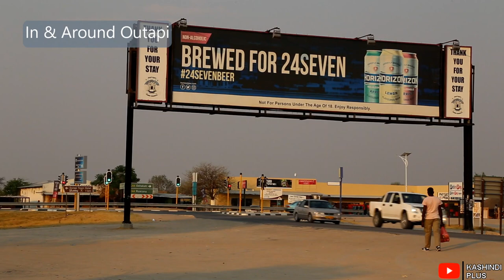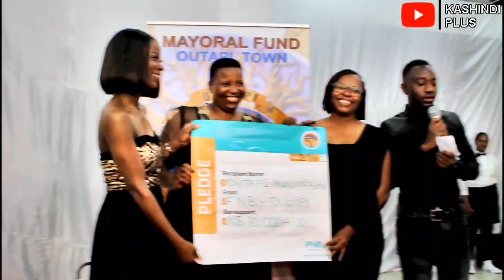Mayoral Fundraising Gala Dinner - Outapi Town Council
The Mayoral Fundraising Gala Dinner raises N$506,200.00 in cash and pledges on Saturday 29 October 2022. The event was well attended and the Rt. Hon. Prime Minister Dr. Saara Kuugongelwa-Amadhila delivered a keynote address on the occasion. According to Her Worship Madam Selma Asino-Shaumbwako the fund will be used to develop informal settlements. The Mayor informed the gathering that 2000 residents of Outapi live in the informal settlement. Companies that made notable donations/pledges were: Namwater (N$200 000), Outapi Town Council (N$100 000) Rani Group (N$30 000) O'B Davids Properties N$25 000), FNB Outapi (N$10 000), National Housing Enterprises (N$10 000) and Outapi Town Council Staff (N$11 500) This type of contribution by corporates, SMEs and individuals during this difficult economic situation can be described as a huge success.